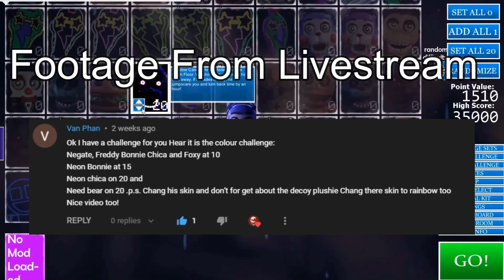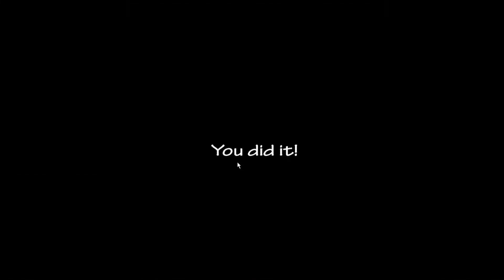The Color Challenge!!! | Ultra Custom Night ( Comment Challenge )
8 and a half hours in a stream baby...

00:00 Intro
00:20 Attempts
03:00 Best Attempt
07:47 Outro